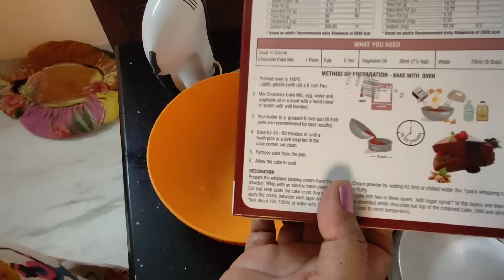ഞാൻ ആരാണെന്ന് എന്നോട് തന്നെ ചോദിക്കേണ്ട അവസ്ഥ😂✌️🥰